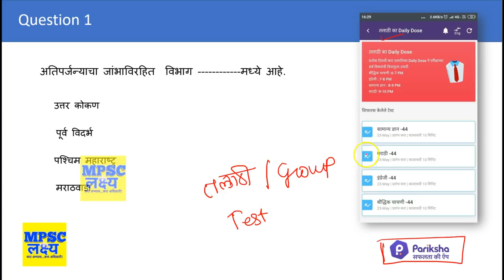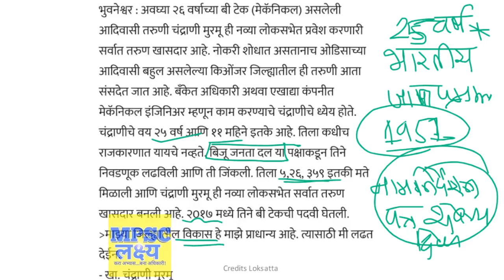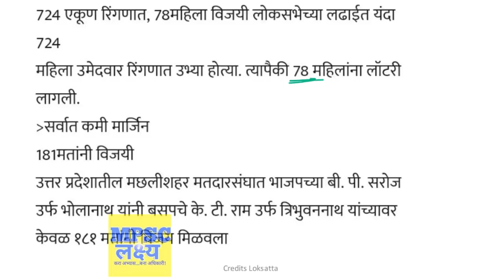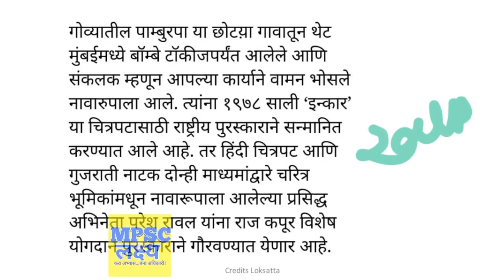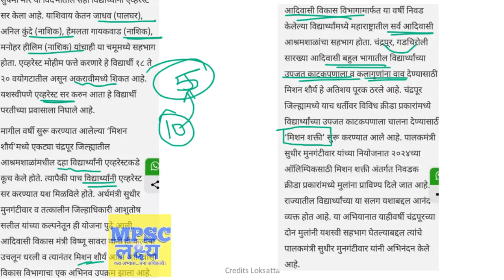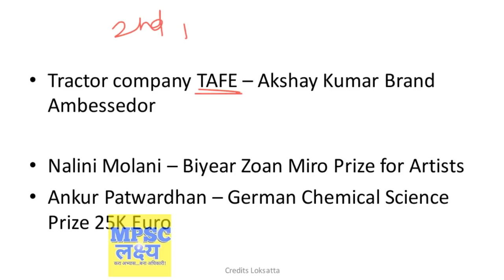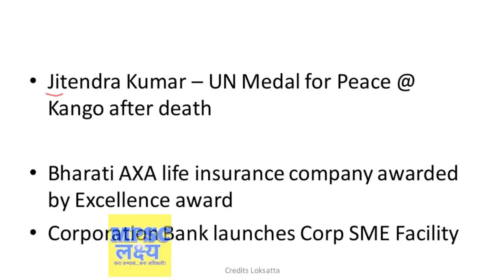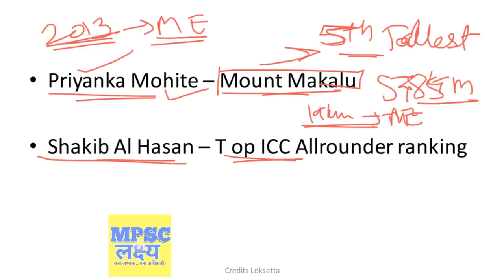27 May 2019 Daily Current Affairs चालू घडामोडी MPSC UPSC PSI STI ASO Clerical Talathi Exams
27 May 2019 Daily Current Affairs चालू घडामोडी MPSC UPSC PSI STI ASO Clerical Talathi Exams